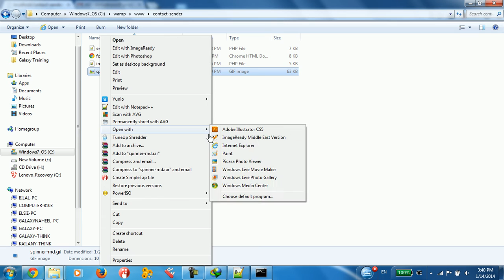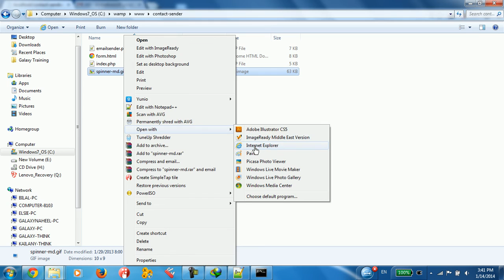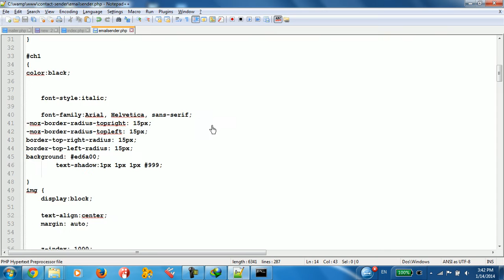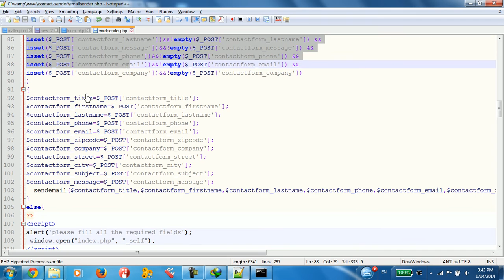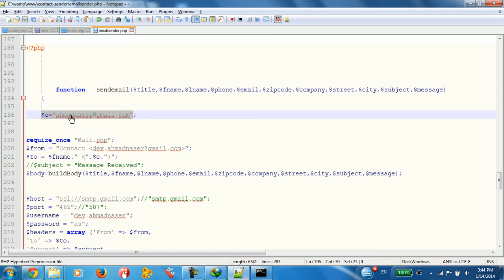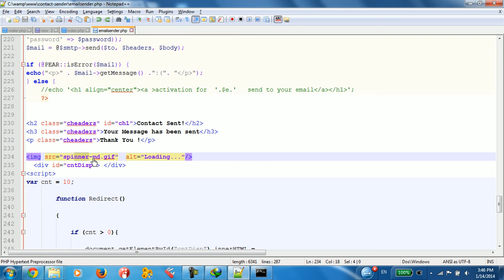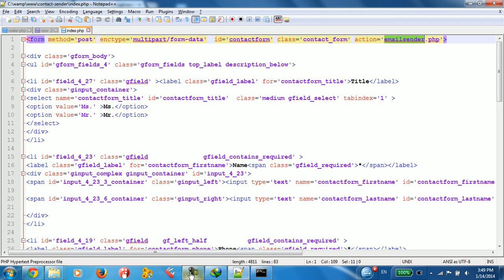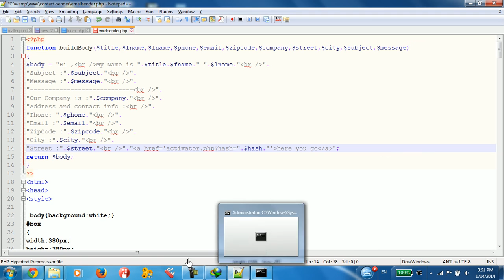Enable smtp email in wamp server , sending html email (بالعربية)